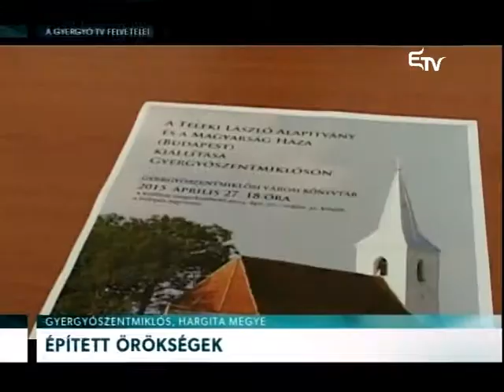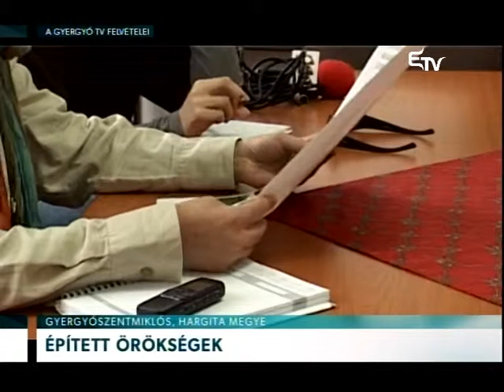Rövidhírek 2015. április 24. – Erdélyi Magyar Televízió